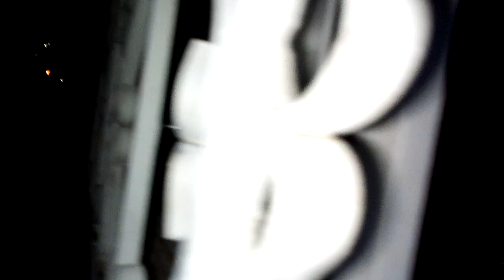Exploración donde era manicomio en Hermosillo Sonora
Terror Hermosillo Sonora